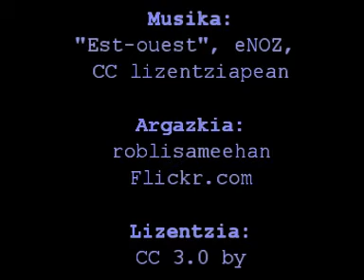ArdoaTB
Ardoa Telebista, ardoaren gaineko kultura zabaltzeko. Bisita gaitzazu. Elkarrizketak, ikastaroak, dokumentalak... eta den-dena ardoari buruz.